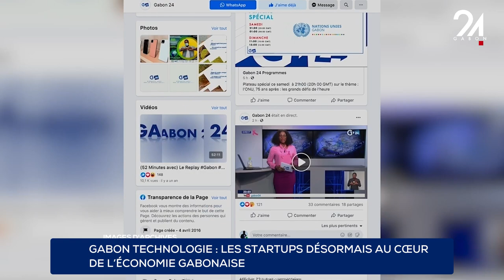GABON TECHNOLOGIE LES STARTUPS DÉSORMAIS AU CŒUR DE L’ÉCONOMIE GABONAISE